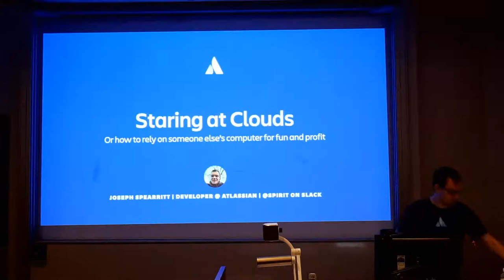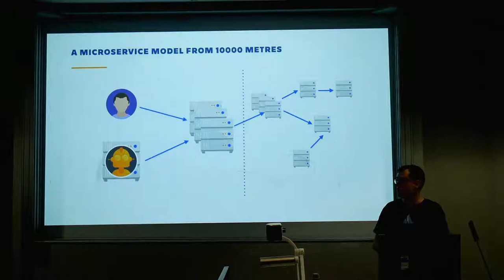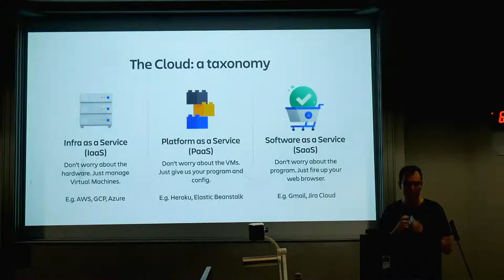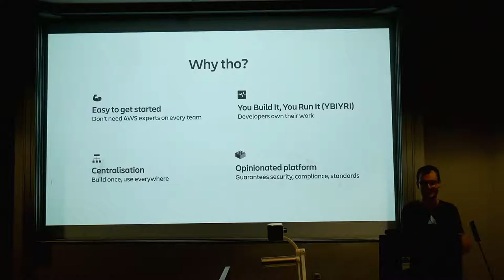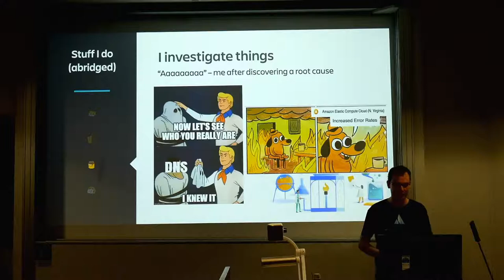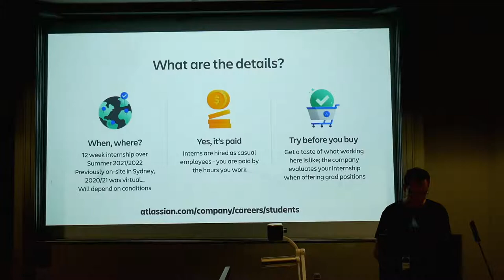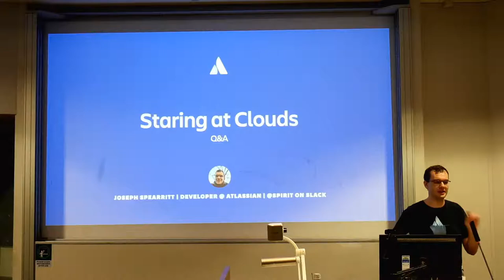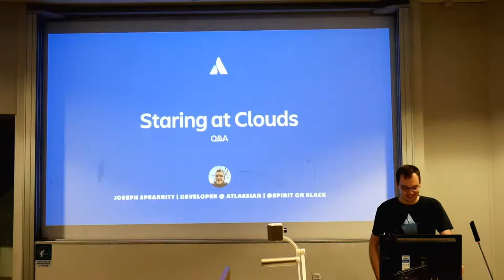Cloud Infrastructure: Relying on Someone Else's Computer for Fun and Profit with Joseph Spearritt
"The Cloud" is the future, or so they say. But what does it actually mean to develop for the Cloud? Who makes sure the Cloud keeps working the way you expect? And if the Cloud is just someone else's computer, then who is 'someone else'?
This talk will be an introduction to Cloud Infrastructure - the somewhat vaguely defined practice of working at the integration point between cloud application developers, and cloud providers like AWS or GCP. It aims to give some context from Atlassian's experience in operating a managed cloud platform to make our developers more effective, give some insight into what it's actually like to build and operate that Cloud Infrastructure platform day-to-day, and explore why it might be relevant to you as you complete your studies and start working in an increasingly Cloud-focused industry.